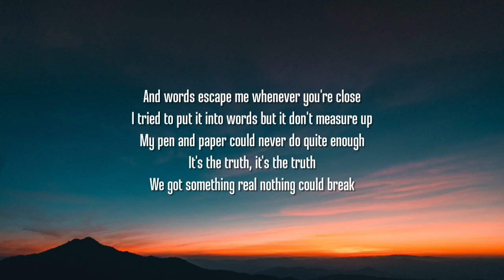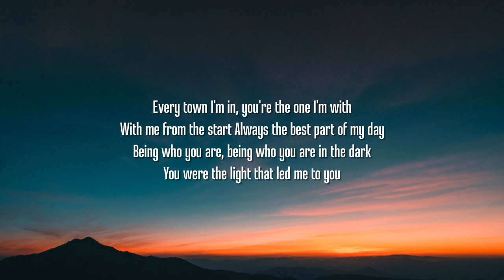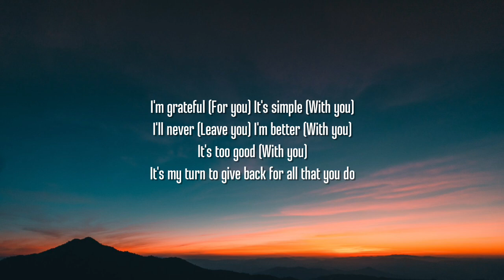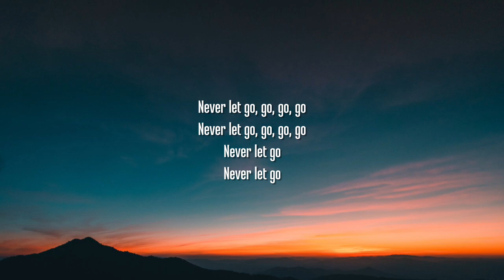"Never Let Go" (7/6/24)